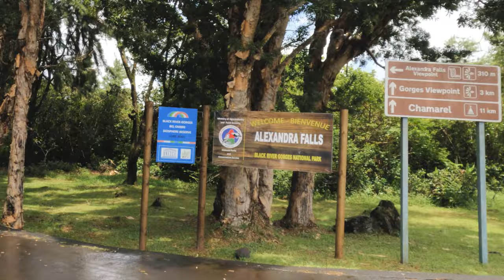The most beautiful waterfall in MAURITIUS!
Beyond the Alexandra Falls in the Black River Gorges National Park, you will find the Cascade 500 Pieds (500 feet Waterfall), the most beautiful waterfall in MAURITIUS!

0:00 - Them drums…
0:14 - Road trip
0:58 - Black River Gorges Viewpoint
1:32 - Alexandra Falls
2:00 - Down we go, towards Cascade 500 Pieds
3:30 - On top of Cascade 500 Pieds
4:36 - Steep adventure to the bottom
5:40 - and then it rained…
6:35 - Rain or no rain, got to keep moving
7:02 - There it is!